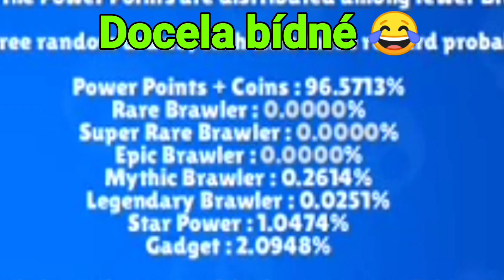Speciál za 200 odběratelů. 🎉🎊👌🙂❣️😎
NEVĚDĚL JSEM ŽE TO TAK RYCHLE DÁTE PROTO VÁM VŠEM KTEŘÍ MĚ ODEBÍRÁTE CHCI STRAŠNĚ MOC PODĚKOVAT, DOUFÁM ŽE JEDNOU BUDU MÍT 1 000 ALE TO JE NA VÁS, DOUFÁM ŽE TO DÁTE ZATÍM ČAU! ❣️❣️🎉🎊🎊🎉

Čau lidi tohle je můj 2kanál, ale jelikož dne 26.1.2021 mi YouTube smazal účet s 756 odběry tak začínám odznovu, doufám že jednou budu mít tak skvělou komunitu jako na minulém tak bych byl rád pokud byjsimy nahodil odběr abyjsme dosáhly komunity jako na minulém účtu. Děkuji ❣️❣️🙂🙂

Doufám že se vám dnešní video líbilo dejte 20 lajků pro další video, zatím čau!!

EDIT :JÁ

APLIKACE : POWER DIRECTOR, VIDEO SHOW

Dát like

Zdílet můj kanál (video)

Komentovat video (slušně)

Dívat se až dokonce

A TO JE VŠE DĚKUJI ŽEJSTE VIDEO DO KOUKALI DO KONCE. PŘEJI VÁM HEZKÝ ZBYTEK DNE S POZDRAVEM : PYRO